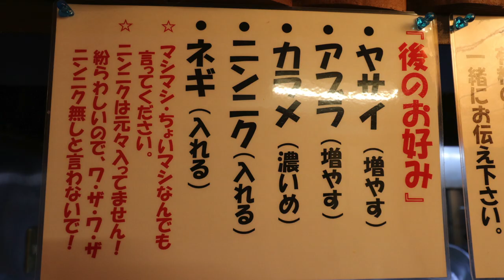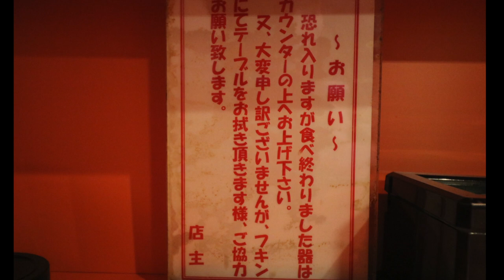【大食い】らすかるのちばから講座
☆★訪問店情報★☆

ちばからに行きたいけどどうしたらいいか…と思っている方へ！
これを見て気楽に楽しく食べに行ってください(*´ω`*)

家族づれやお座敷なんかもあって、行列店ですがしっかりと流れにそって注文すれば優しくあたたかいお店です(*´･ω･*)
僕もいつもお世話になっている大将
とても素敵な方で、そんな方がつくる至極の一杯
ぜひ食べに伺ってみてください(｀・ω・´)

でもさすがに今回いっぱい食べ過ぎてお腹パンパンでしたw

いわゆる二郎系とは全く違う味わい
ちばからはちばから
色々な店舗さんでいただいてきてますが他とは全く違う唯一無二のラーメンをみなさんもぜひお楽しみください！

…書いてたらまた食べたくなってきた(//´﹃｀//)